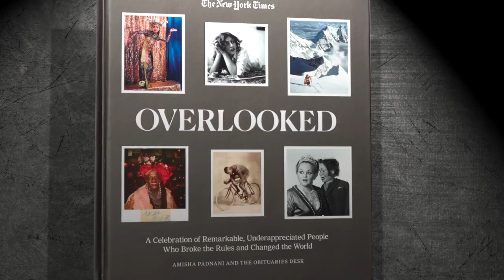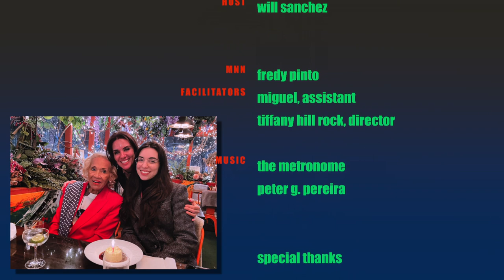The Edward Levy story, as told by Valerie Levy and Dr. Isabel Eliaschev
They broke the mold when Coach Ed Levy was born. This uncommon man from the Bronx made a difference in boys' lives, culminating in the unlikely meeting of a young Latina immigrant he inspired to become an educator like himself. Coach Levy's story is told by his widow, Valerie Levy, and his protege, Dr. Isabel Eliaschev. The episode concludes with highlights from the inaugural Edward Levy 5K held on Sunday, May 5, 2024. Ben Ko took these photos and video clips.